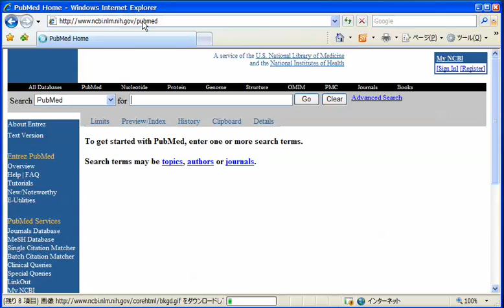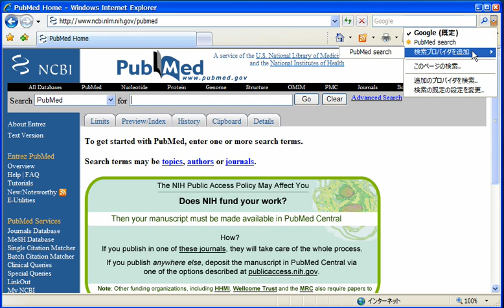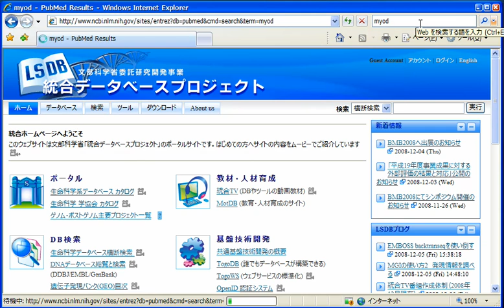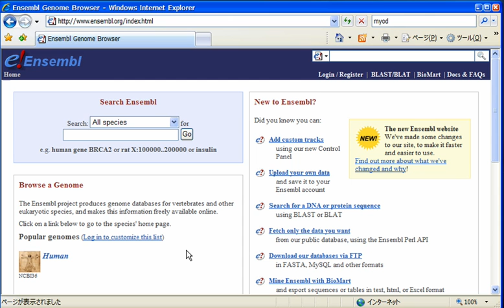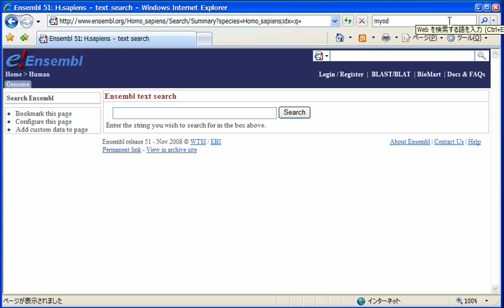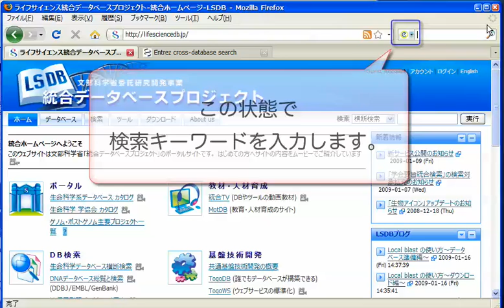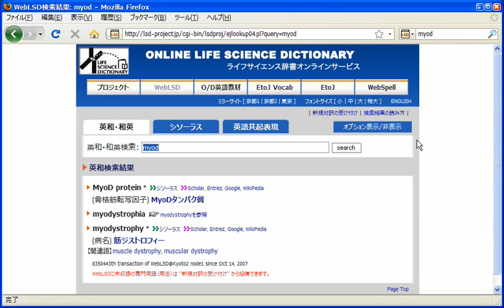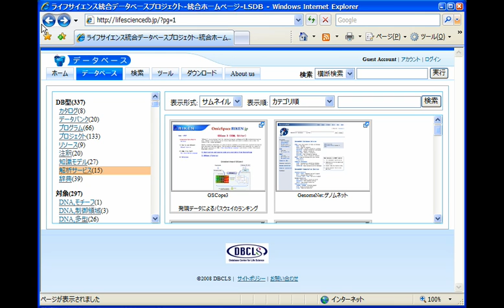Webブラウザを生命科学向けにカスタマイズする2009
何か検索したい時にWebブラウザの検索バーを使う人が多いのではないでしょうか？今回はIE7とFirefoxを例にして、この検索バーを少しカスタマイズするだけで、生命科学向けの検索がグッと簡単になる方法について説明します。（注・IE6およびFirefox 1.x系ではこのカスタマイズはできませんのでご注意ください。）